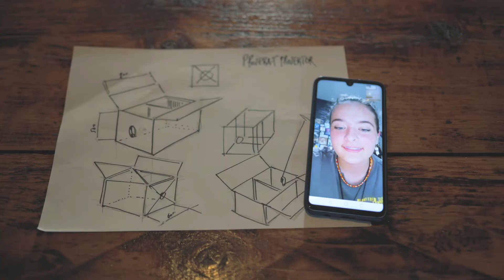Podrška STEAM obrazovanju u srednjim školama u Srbiji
U okviru konkursa "Podrška STEAM obrazovanju u srednjim školama” koji su realizovali Fondacija Ana i Vlade Divac i NCR Fondacija, u saradnji sa Ministarstvom prosvete, nauke i tehnološkog razvoja i Centrom za promociju nauke, izabrano je devet škola koje će dobiti sredstva za nabavku opreme za realizaciju savremene nastave i vannastavnih aktivnosti iz STEAM oblasti.

Donacija će omogućiti da više od 7000 učenika u Srbiji dobije kvalitetnije obrazovanje u domenu nauke, tehnologije, inženjerstva, umetnosti i matematike, kroz unapređenje savremene nastave i vannastavnih aktivnosti.